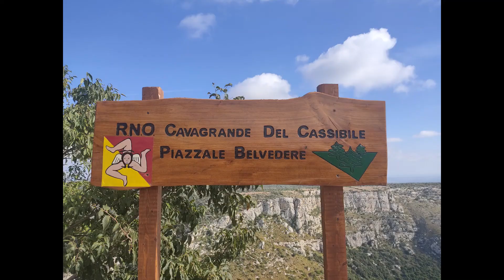ESPLORANDO: Laghetti di Cavagrande.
I laghetti di Cavagrande del Cassibile altro angolo meraviglioso della Sicilia, siamo in provincia di Siracusa nel comune di Avola,  percorso caratterizzato da una lunga e ripida discesa all'andata  e quindi al ritorno faticata per tornare al punto di partenza, il tutto ripagato da un angolo di paradiso nel momento in cui si arriva ai laghetti.